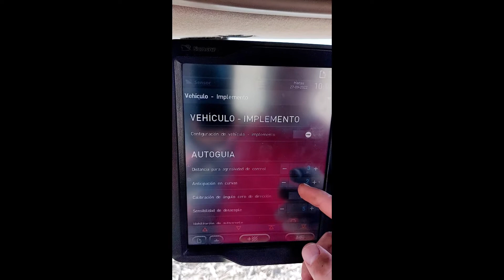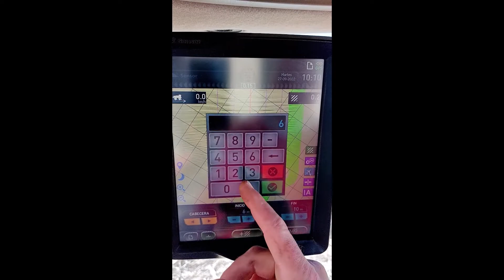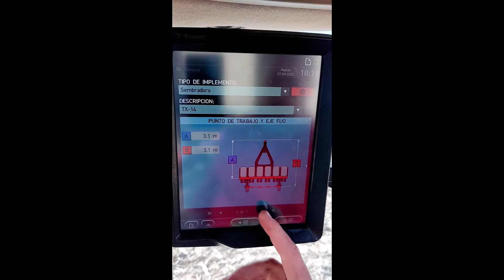Configurar giro en cabeceras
Este video muestra las configuraciones básicas del giro en cabeceras con el software 2022